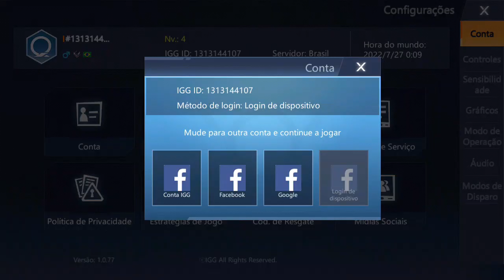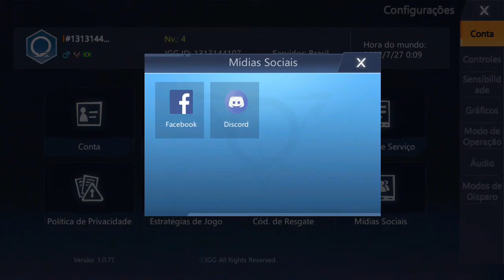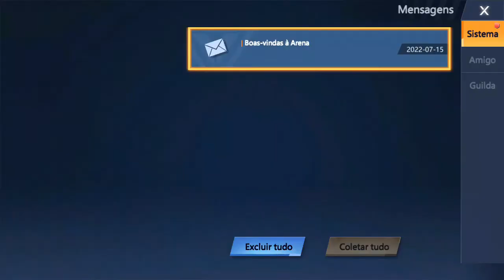Omega legends modo sobrevivente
olá sejam bem vindos ao canal TV GAMES TC
Acompanhe a Gaameplay do jogo Omega Legends
Omega Legends é um Battle Royale futurista , que foi tomado por ondas radioativas! Escolha um Herói e use suas habilidades para derrotar os oponentes. Lute sozinho(a) ou junte-se a seus amigos em partidas intensas com 100 outros participantes. Domine seus inimigos, construa defesas ou aproveite-se da furtividade para ser o(a) último(a) sobrevivente!